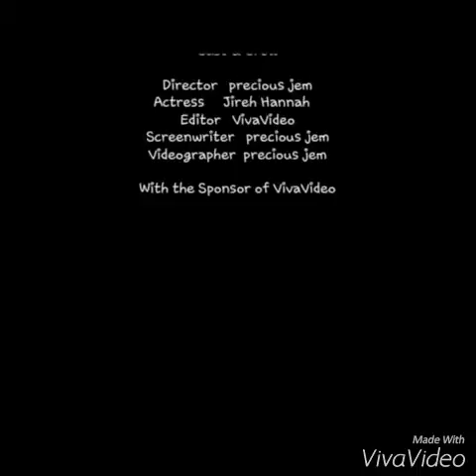Jhai's Tutorial: How to be fit 101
Coz we need to be fit and healthy